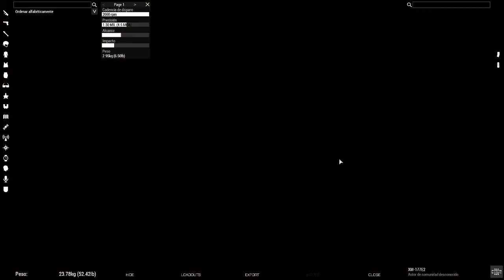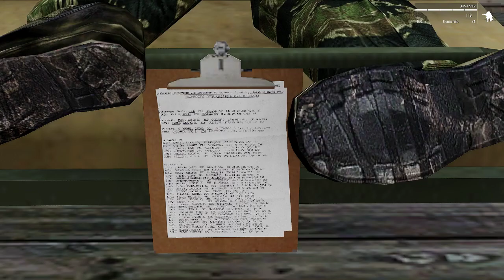Un dia en vietnam | MCOE | Español